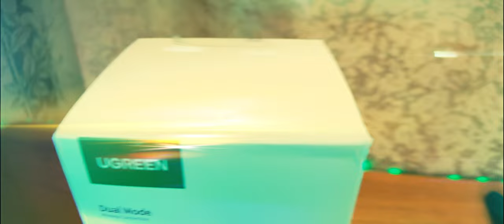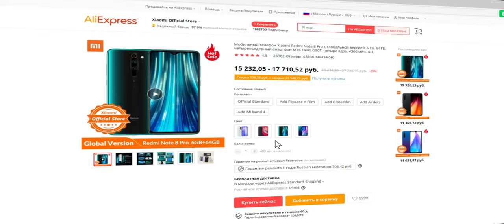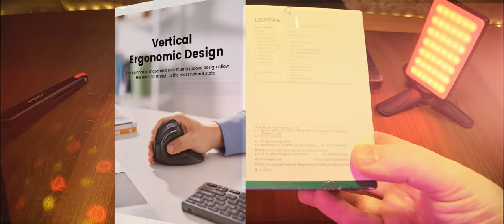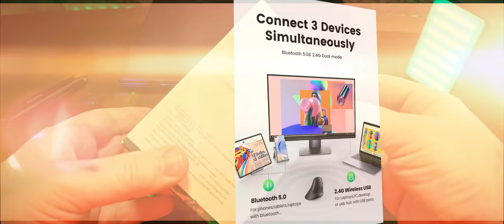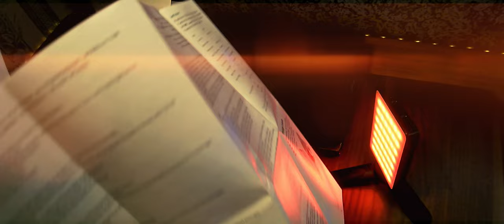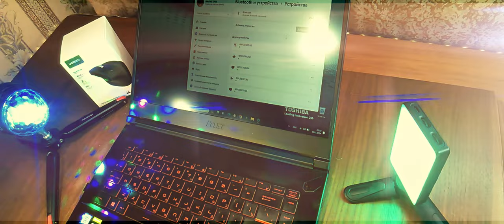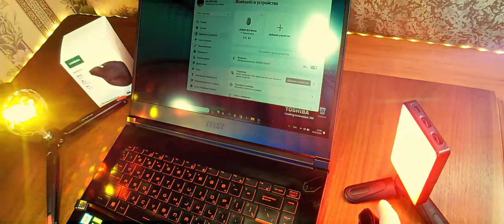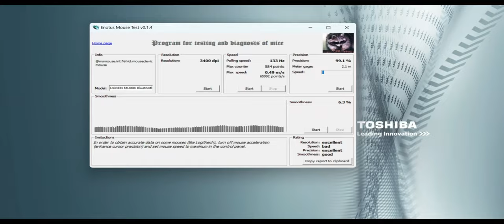Эргономичная мышь UGREEN MU008 беспроводная (2,4 ГГц+BT5.0). Чё, за ВЕРТИКАЛЬНОЕ ДеЖаВю в 2023 г.!)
Вертикальная эргономичная мышь UGREEN MU008 беспроводная 2,4 ГГц и Bluetooth 5.0.
Характеристики продукта: Марка: UGREEN; Модель №. : MU008; Продукт: беспроводная мышь Multi-Mode; Способ подключения: Bluetooth 5.0 и USB-приемник 2,4G : Количество нажатий кнопок: срок службы 20 миллионов раз; 4-уровневый DPI : 1000/1600/2000/4000; Настройка DPI по умолчанию: 1600; Отклик мыши по умолчанию:125 Гц; Отклик мыши по Bluetooth: 133 Гц; USB-Приемник: 2,4 ГГц беспроводной; Система: Windows 7/8,1/10/11, MAC OS 10,5 или новее, Android 6,0 или новее, Chrome OS; Тип аккумулятора: АА; Работа от аккумулятора: до 18 месяцев; Переключатель DPI: Нажмите кнопку DPI для циклического переключения; Расстояние: 10 м/32,8 футов; Подключение одновременно: до 3 устройств; Материал: пластиковый корпус + алюминиевое колесико; Вес мыши без аккумулятора: 109 г; Упаковка: розничная коробка.

0:00 Введение. Чё, где и как.
1:13 Реклама
1:27 Распаковка и демонстрация
6:43 Установка аккумулятора
7:15 Подключение и применение
10:10 Двойной тест (USB-Приемник и Bluetooth)
10:41 Заключение